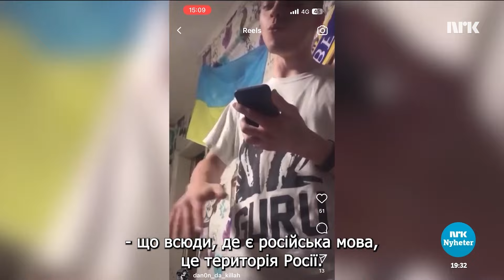Мовне питання в Україні # Det språklige bakteppe i Ukraina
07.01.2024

Багато людей в Україні перестали говорити російською мовою після вторгнення у 2022 році. У Києві багато хто відвідує курси, щоб покращити свою українську. Проте не всі українці, хто розмовляв російською з дитинства, хоче позбутися рідної мови.

Mange i Ukraina har sluttet å snakke russisk etter invasjonen i 2022. I Kyiv går mange på kurs for å bli bedre i ukrainsk. Men ikke alle ukrainere som er oppvokst med russisk, vil kvitte seg morsmålet.